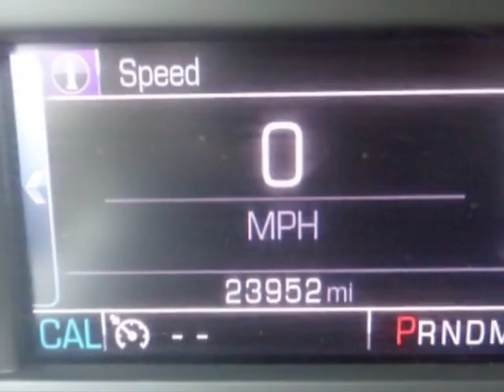2015 Chevrolet Silverado 1500 LT Truck - Yonkers, NY